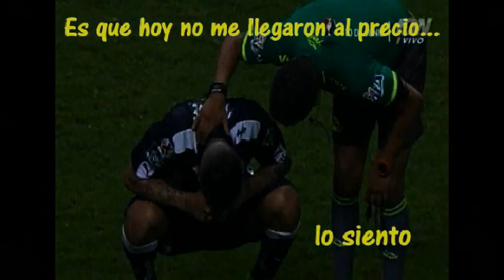Memes Final Clausura 2016 Monterrey vs Pachuca (29-May-16)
Algunos memes originales despues de la derrota de Rayados en el Clausura 2016